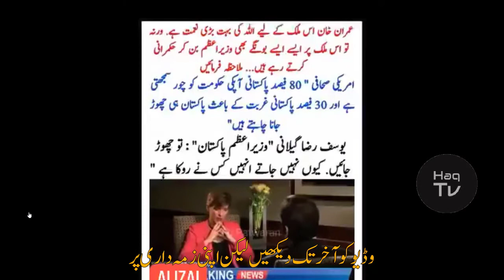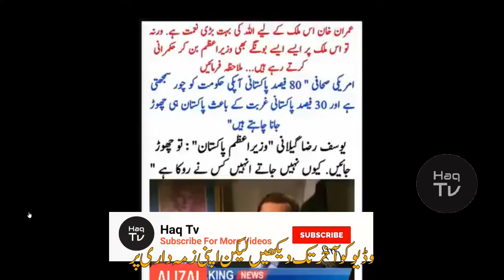PM Imran Khan Vs Ex PM's Of Pakistan During Usa visit